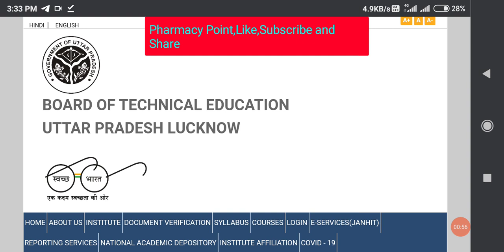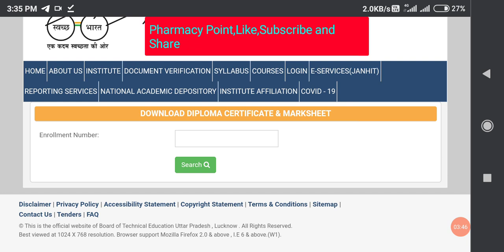BTEUP Marksheet, certificate, diploma kab milega.